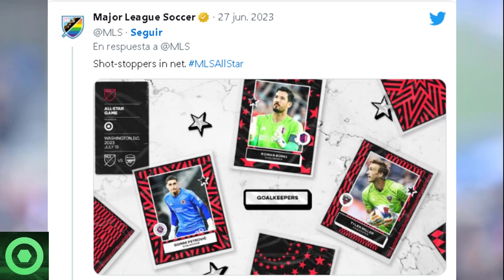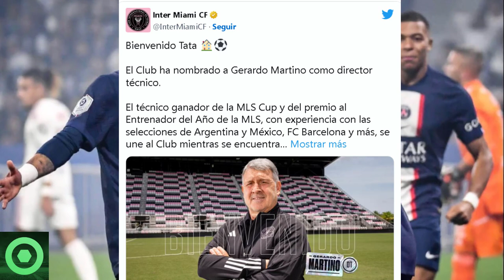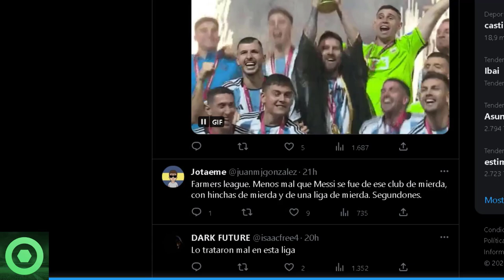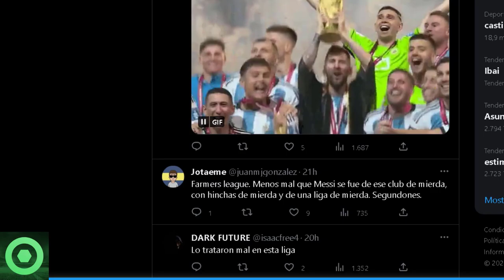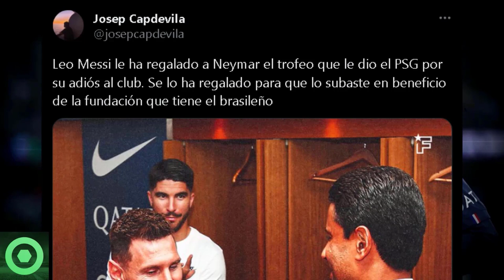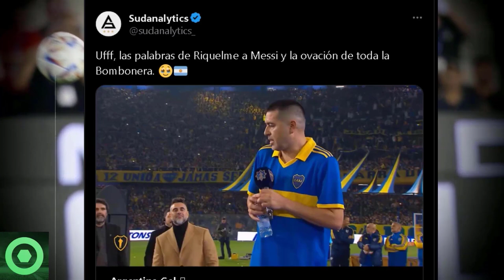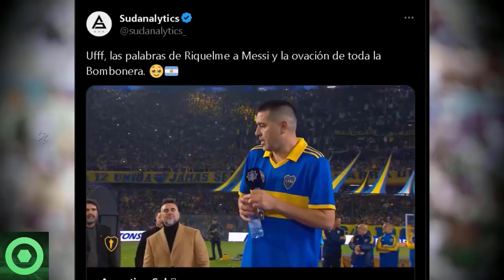💥¡Oficial!💥 Duro G0L.PE Para LEO MESSI, Pero A La Vez Un Rayo De Esperanza Brilla En Su Camino 🟥